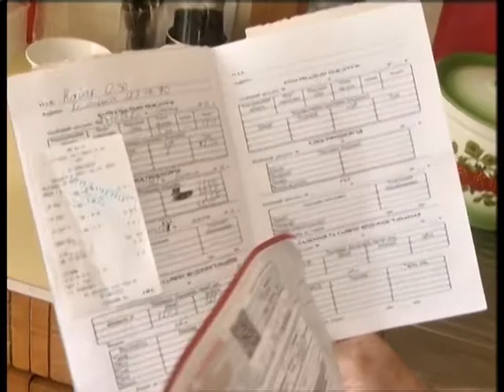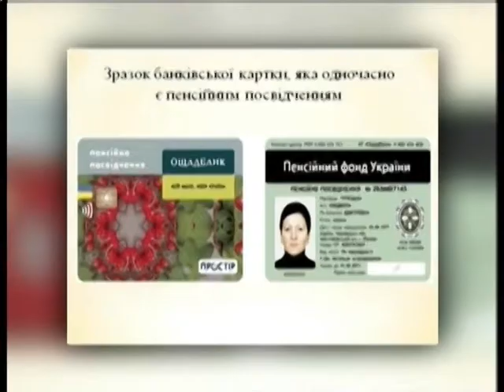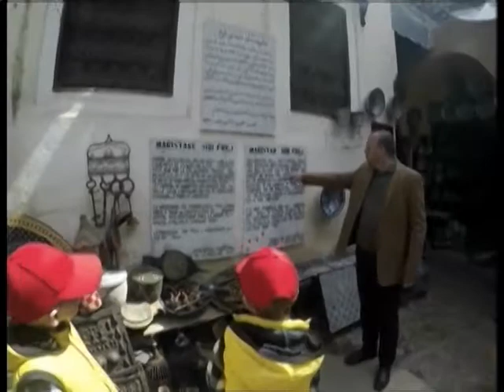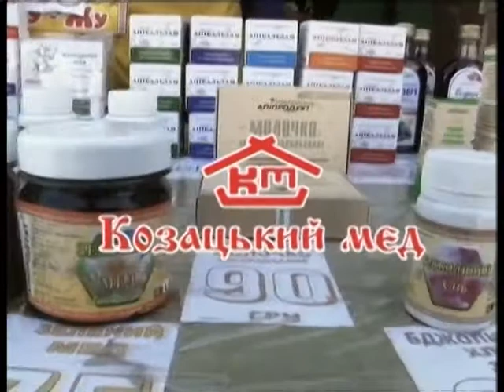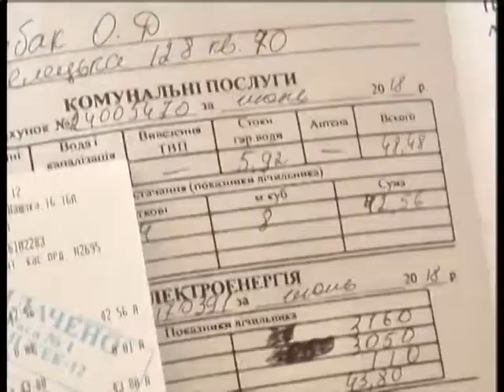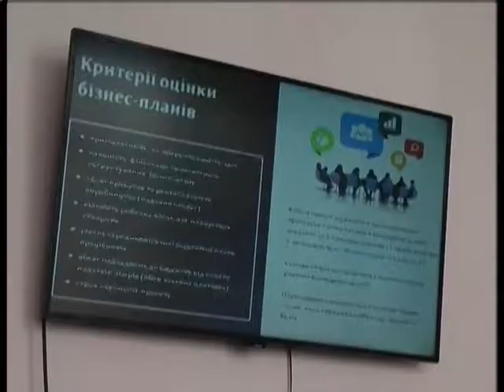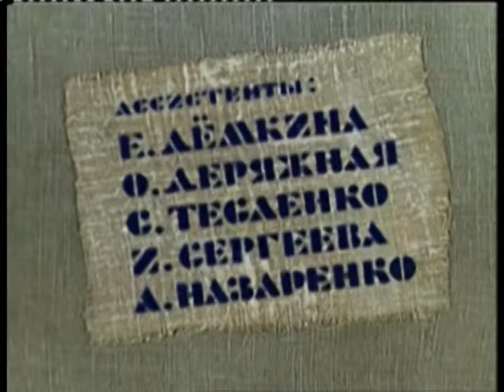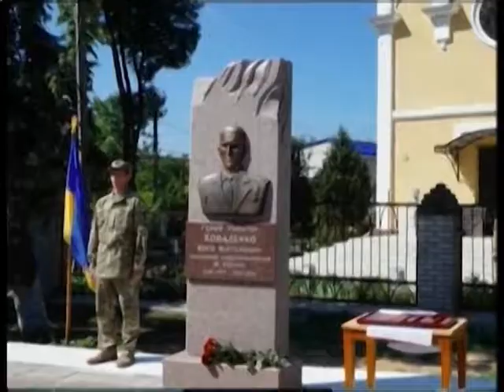НД_24.07.2018. Обмін досвідом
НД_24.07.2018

Тема: Обмін досвідом.